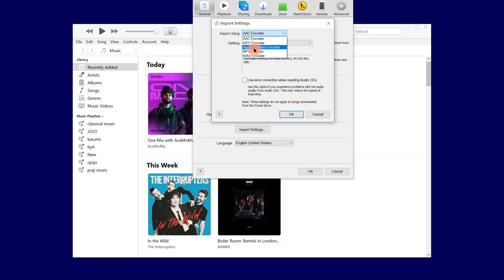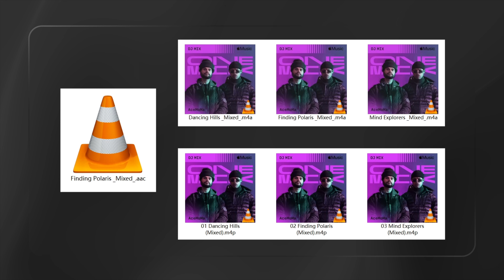[2022] iTunes Music can't be Converted to MP3? Why and How to Fix it?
iTunes Music showing music files couldn't be converted to other format. This video explains the reason.

⚠Important notice:
2. HitPaw Video Converter is unable to obtain access to credentials, compromise personal data or cause serious harm to others. Do not try to violate YouTube community guidelines.